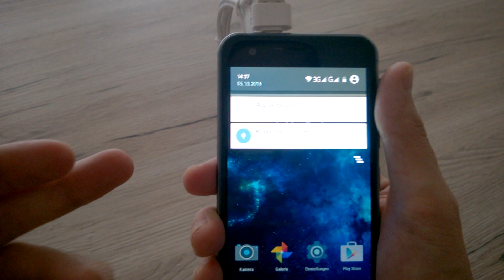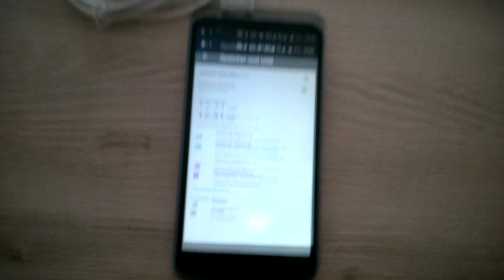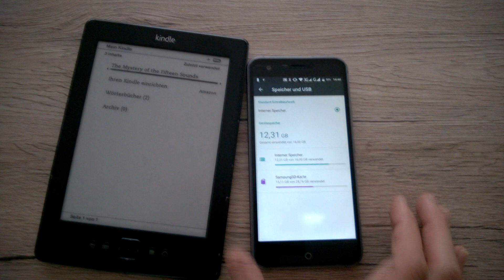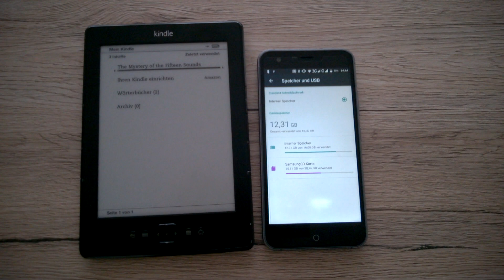Push your e-books from an android smartphone to your Kindle without a PC (ENGLISH)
Learn how to copy a book from your Smartphone to your Kindle (4th Generation) without an Amazon account and without a PC.